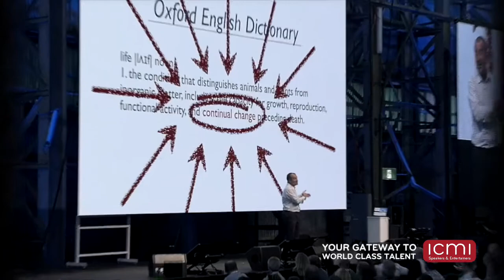Motivational, Change Management, TEDx - Marty Wilson - Showreel 2020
TEDx Speaker on Behaviour Change and Health and Resilience, Bestselling Author, former Australian Comic of the Year. Marty Wilson combines powerful messages on how to master change with the ability to make people laugh, he connects with audiences in the way few speakers can. A highly successful entrepreneur, award-winning comedian and charismatic opinion leader, Marty is the kind of speaker who could make your next event truly memorable. Marty is also a spectacular MC, with an engaging and energetic style. He is fast on his feet, pleasant and quick witted, and prides himself on being well informed for all events and occasions he is booked for.